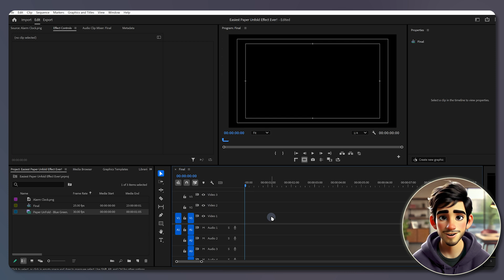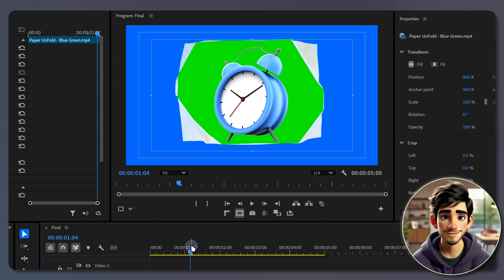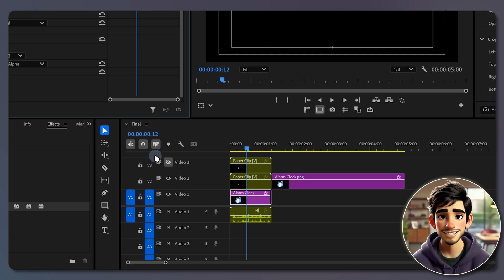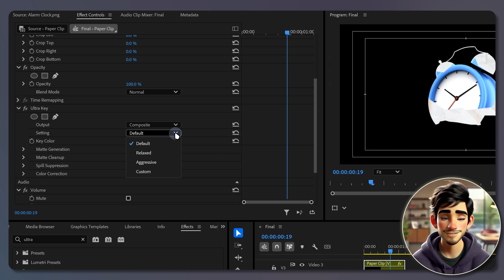Easiest Paper Unfold Effect Ever! - Adobe Premiere Pro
🎬 EASIEST Paper Unfold Effect in Premiere Pro! (No Plugins Needed!) 🚀

Want to create a smooth and professional Paper Unfold Effect in Adobe Premiere Pro? This super easy tutorial will show you how to achieve this stunning effect in just a few minutes—no plugins, no complicated steps.

🔥 This effect is perfect for intros, titles, and transitions, making your videos look more dynamic and engaging.

💬 Got questions? Drop them in the comments below, and I’ll help you out! 🚀